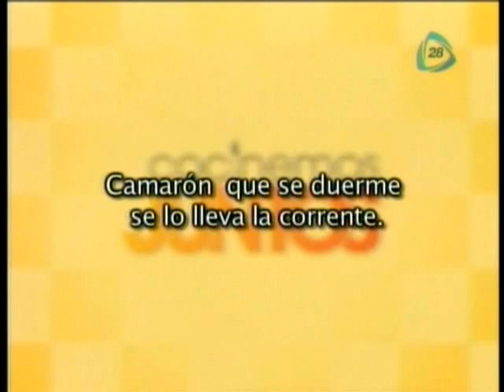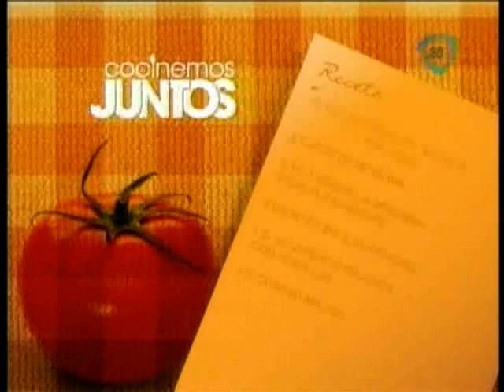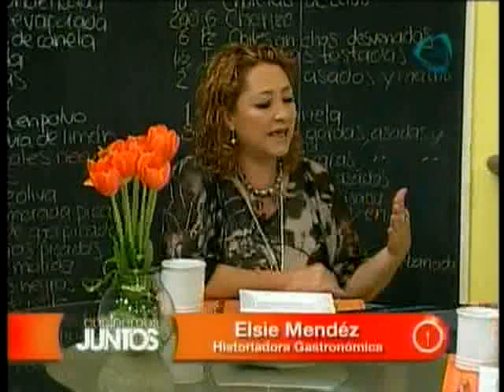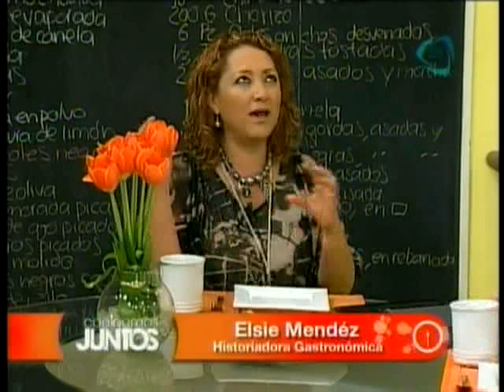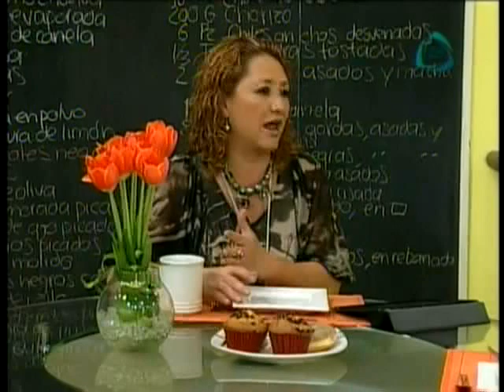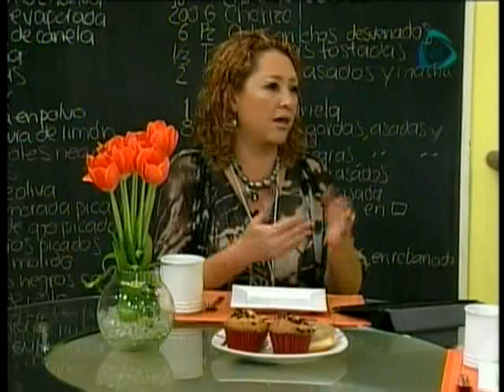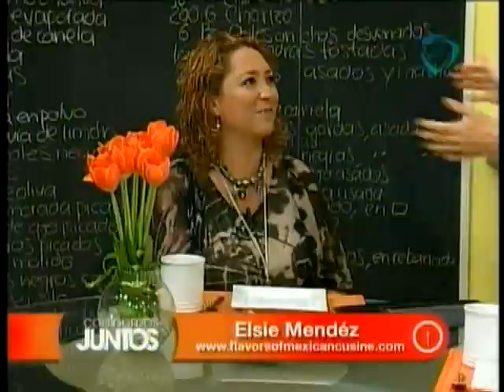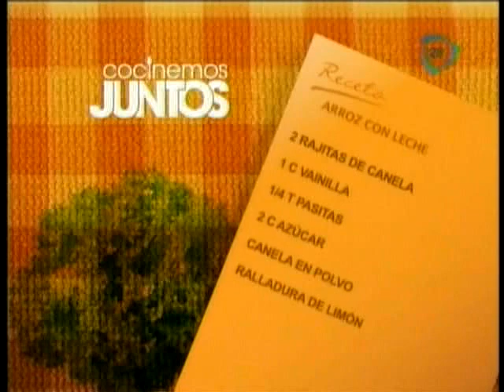Sopa de frijoles negros y epecias.-Arroz con leche.-Manchamanteles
Cocinemos juntos 27/03/12 SOPA DE FRIJOLES NEGROS Y ESPECIAS .- ARROZ CON LECHE .- MANCHAMANTELES .- HISTORIADORA GASTRONÓMICA.